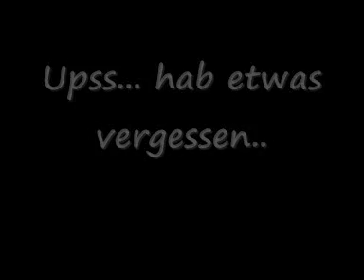GU FELLA BLAMAGE AUF FESTIVAL